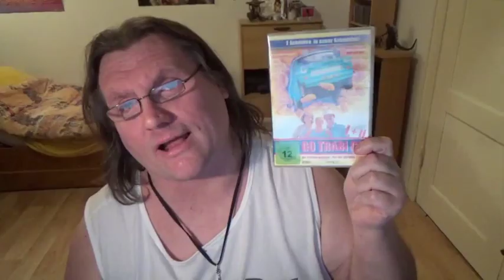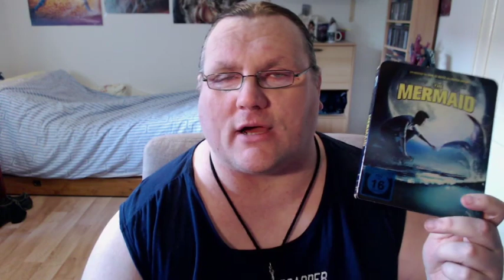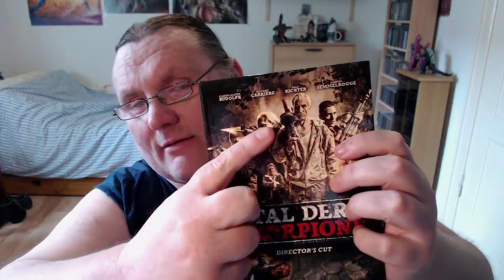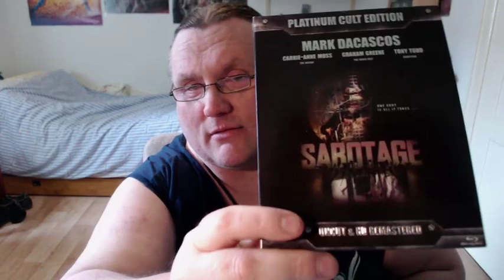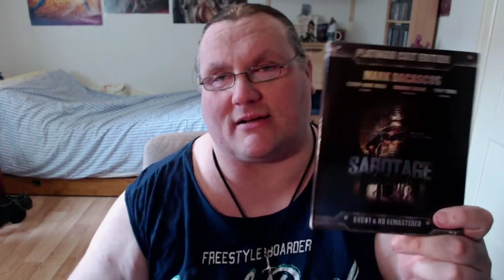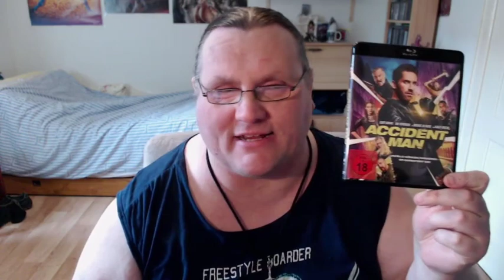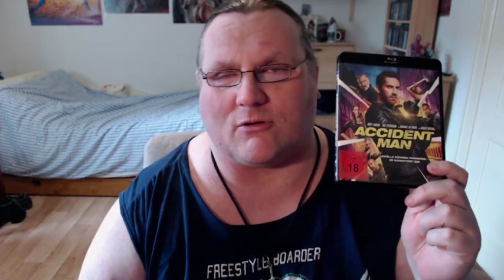Feedbaxx B-Klopper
2:05 The Mermaid
11:49 The Girl From The Naked Eye
22:08 Blood Out
28:35 Six Bullets
37:23 Tal der Skorpione
53:47 Sabotage
58:13 TC 2000
1:05:10 Soldiers of Fortune
1:12:25 The Package
1:16:51 Recoil
1:25:42 Accident Man
1:35:36 Falcon Rising

Video ohne Intro: 0:53